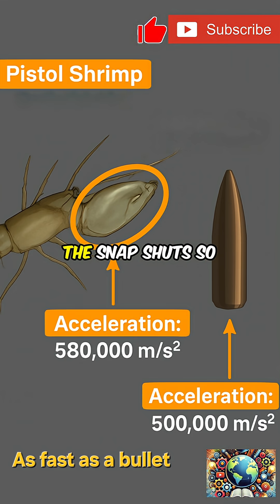Loudest Animal on Earth 😱, Shakes the Ocean 🌊, Pistol Shrimp! 🦐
Can you believe the loudest animal on the planet isn’t a lion 🦁, an elephant 🐘, or even the mighty blue whale 🐋?
Meet the pistol shrimp 🦐—a tiny creature with an unbelievable superpower. By snapping its claw at lightning speed, it creates a bubble blast louder than a jet engine 💥, reaching up to 218 decibels underwater! That’s enough to stun prey instantly and shake the ocean around it. 🌊

Nature is full of surprises, and this shrimp is proof that size doesn’t always matter when it comes to power. 💪✨